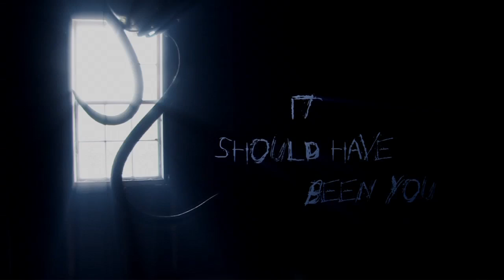It Should Have Been You - trailer DVC17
A trailer made for thedvchallenge.com video contest.